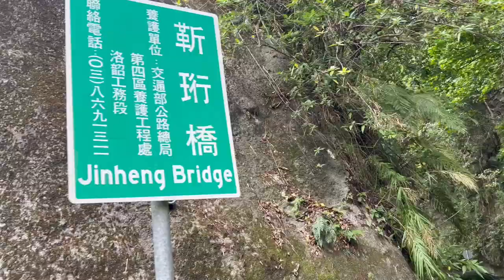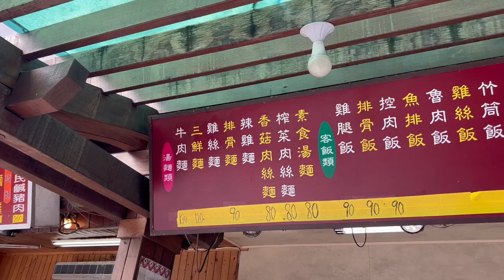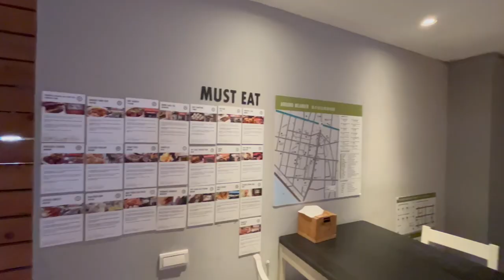you need to visit the TAROKO GORGE | Mini-vlog / day trip from Taipei • RJ Tries To Travel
Final Vlog for Taipei!! So in this mini vlog I went to Taroko Gorge, it boasts high limestone mountains and crystal blue waters...you just gotta see it for yourself! This is a short one cause honestly I was taking the sights and views all in and I'd forget to vlog a few times and I'm even left speechless at times. Must do, I must say :)